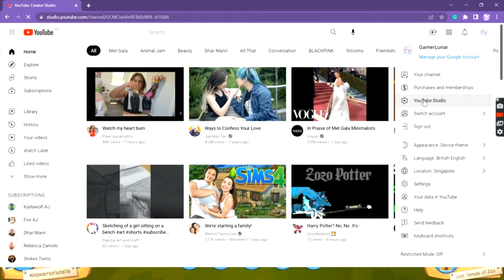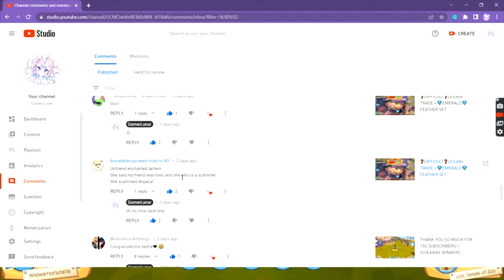ANOTHER DIFFICULT LEILANI TRADE + CONFESSION OF HACKER AND BULLIER (FT.SOLTHEDRAGONESS)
Hey Lunars! In this video, we will be seeing what Leilani has in store for us and this time it is another difficult Leilani Trade! Well, I have the whole veterinarian except for the boots:D which is really sad as the trade was really good! And also Annabelle and Alipaca told me that my buddy aka. Enchantedlantern scammed Alipaca and bullied Annabelle so I asked her and she was like I don't even know, they are lying! So, I really don't want any fights and tensions between the Lunars! So please do not tell me to un-buddy anyone or not trade with the person whatsoever because It is my decision so yeah... Anyway please like and subscribe and thank you for 153 and go subscribe to ItzBreezy ( Get Him to 16K!):
Bye Lunars!
X0X0,
GamerLunar